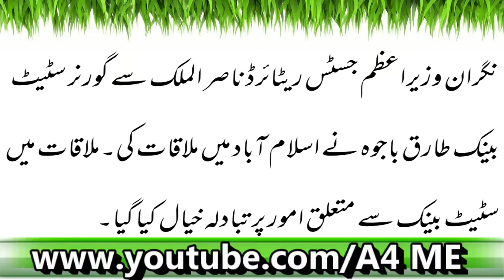PM Nasir Ul Mulk Say State Bank Governer Tariq Bajwa Ki Mulaqaat